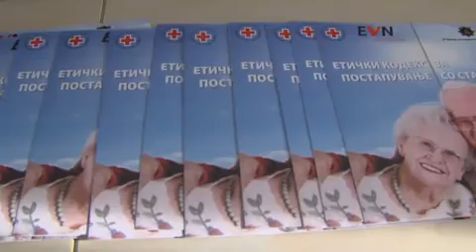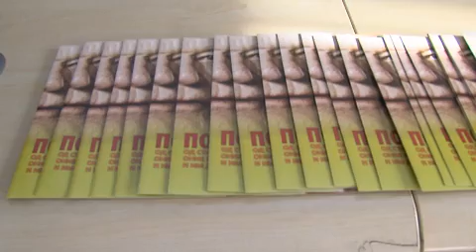„Секое старо лице има право"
"Неделата на грижа на старите лица ќе се одбележи од 21 до 27 ноември.
Целта на одбележувањето на неделата е да се подигне свеста на населението за правата на старите лица, како и потребната грижа и помош на старите лица.
Зад организација на оваа хумана акција застанува Црвениот Крст на Република Македонија.
Заводот за социјални дејности подготви  промотивен материјал со соодветна содржуна на македонски, ромски и албански јазик.
Министерството за труд и социјална политика е иницијатор за одбележувањето на неделата за стари лица.
На одбележувањето на Неделата на грижа на старите лица, со финансиска помош и поддршка, годинава застанува и ЕВН Македонија.
-ЕВН даде поддршка за сите едукативни активности на терен за зголемување на свесноста за грижа и поддршка на старите луѓе. Исто така дониравме опрема за мерење на шеќер во крвта на акциите кои ќе се организираат низ цела Македонија.
По одбележување на неделата ќе биде подготвена сумарна информација за реализирани активности и постигнати резултати во сите 34 општински организации на Црвен крст и Црвен крст на град Скопје